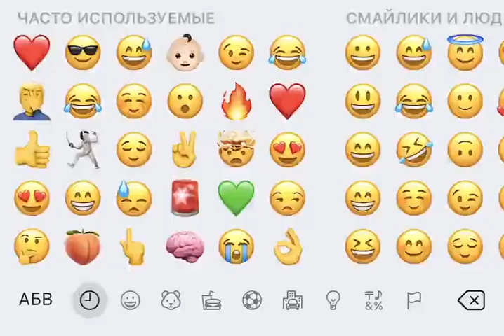Эта функция в iOS была бы очень кстати, но её нет